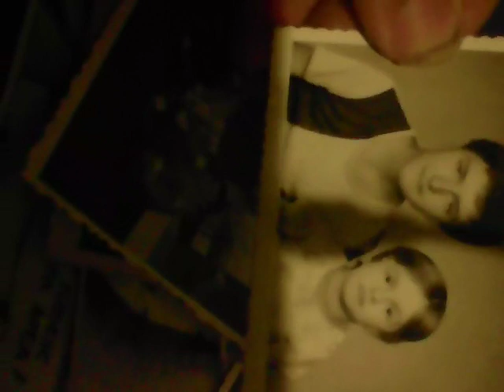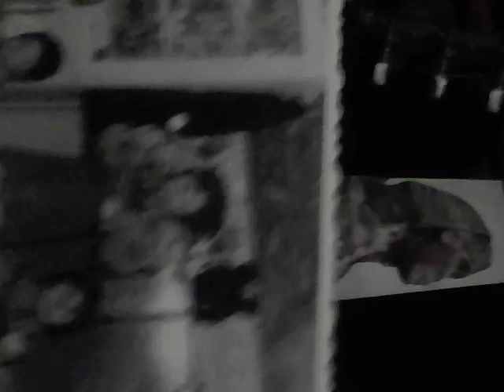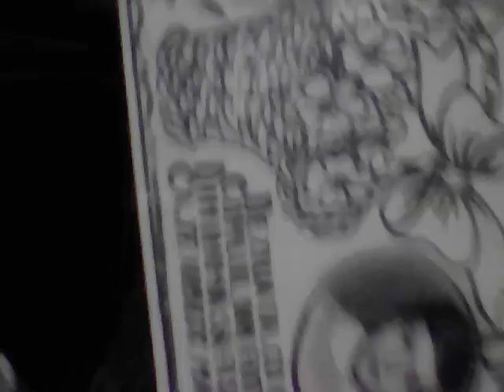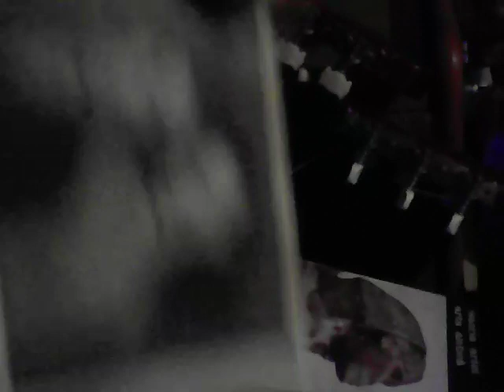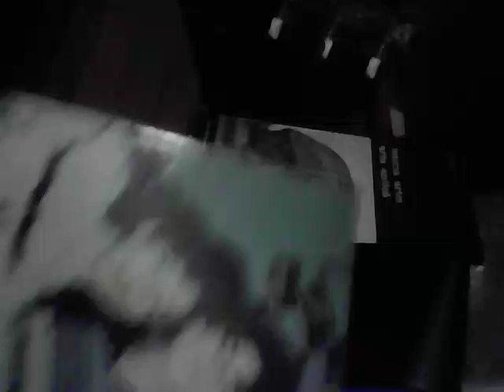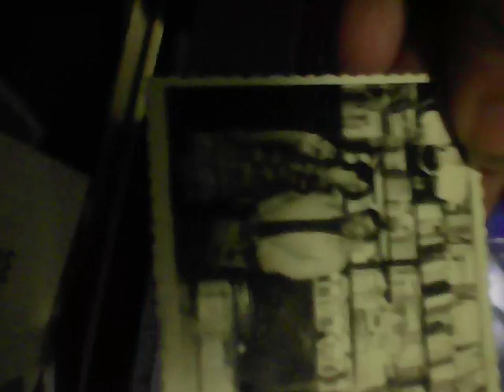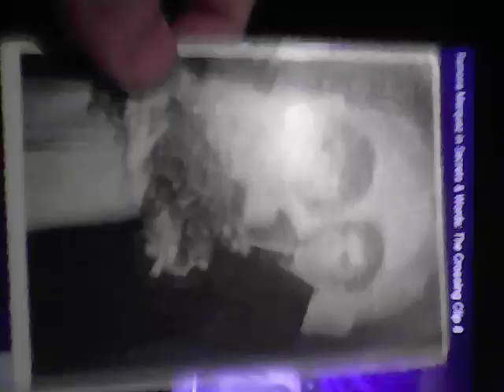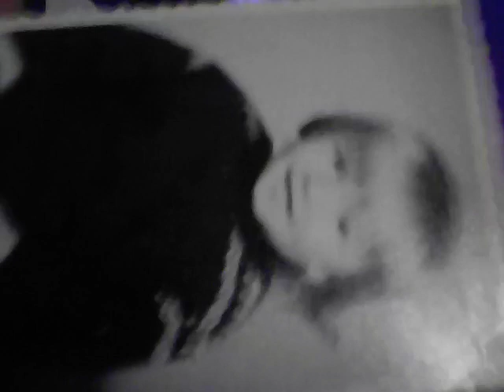CARMEN si sora ei geamana nonidentica Andreea sau Diana ++ M my play n dance partner, my Love rem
CARMEN si sora ei geamana nonidentica Andreea sau Diana... ++ M my play n dance partner, my Love remembered'  VID_20230823_000223